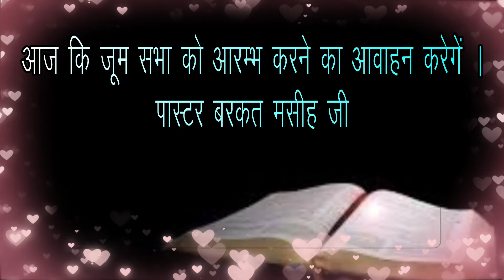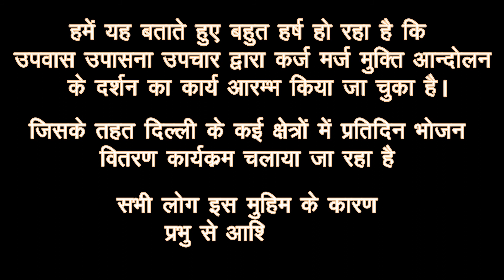श्रीमती रूथ का विश्वास - गरिमा हेपजीबह मसीह - होस्ट - बरकत मसीह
Sunday - DATE: November 28, 2021
भोर को 5 बजे से हिन्दी भाषा में और शाम को 6  बजे से 7 बजे पंजाबी भाषा में प्रार्थना सभा में जुड़ने के लिए ज़ूम आई डी – और लिंक यह है
27th November 2021 : आज हमने विभिन्न विषयों पर प्रार्थना की और आप इससे फायदा उठायें और इसे अपने मित्रों के साथ साझा करें।
कल- 28th November 2021- कल बच्चों का दिन है , आप अपने बच्चो के नाम हमें आज शाम 6.00 pm के पहले  भेज दे  |
🌟.एक घंटा सामर्थ्य के साथ ज़ूम परिवार की दैनिक सभा आरम्भ करने का आवाहन  ( 5.00 am) → बरकत मसीह
🌟.सञ्चालन और पहली प्रार्थना  ( welcome + opening prayer) →  मिस क्रिस्टीना मसीह
🌟.वचन पाठ ( भजन संहिता 100 : 4 ) →  मास्टर जॉन राम सिंह
🌟.पहला गाना  ( Opening Song) → मिस कंचन मसीह
🌟.बच्चों की कहानी (children's story) →  मिस गरिमा मसीह
🌟.बच्चे जिसका नाम हम सबसे पहले प्राप्त करेंगे वह बाइबल वचन बता सकते हैं  → बच्चो के नाम
🌟.बीमारों के लिए प्रार्थना -स्क्रीन पर दिखाई जाएगी →  बरकत मसीह
🌟.अब एक दुसरे के लिए ज़ूम के रूम में हम प्रार्थना करेंगे  →  बरकत मसीह
🌟.अंतिम प्रार्थना ( Closing Prayer) → मिस कैथरीन कौशल
🌟.धन्यवाद ज्ञापन ( Thanks)  → मास्टर दीपक मैसी
🌟.कल की सूचनाएं ( Annoucements)  → बरकत मसीह
ज़ूम परिवार के सभी सदस्य इस प्रोग्राम लिस्ट को अपने मित्रों और परिवार के साथ साझा करें और उन्हें ज़ूम परिवार मे जुडने के लिए -आमंत्रित करे
प्रभु की आशीष आपको मिले
ज़ूम परिवार -आपका परिवार
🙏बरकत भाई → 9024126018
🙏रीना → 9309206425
** उपवास  फंड  ***
ज़ूम परिवार को सूचित हो कि उपवास दान के द्वारा भूखे लोगों को एक बार भोजन देने की सेवा कल से शुरू कर दी गई है | यदि कोई जन उपवास की बचत से इस उपकार सेवा में शामिल होना चाहे तो बैंक की इस जानकारी से लाभ उठा सकता है | यदि आप अपना दान भेजना चाहें तो केवल उस दान को भेजें जो अपने उपवास करने के द्वारा बचत की है | ( BANK details) 👇
** NAME: REENA MASSEY
** ACCOUNT NUMBER (SBI): 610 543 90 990
** IFSC CODE : SBIN0050191
धन्यवाद के गीत संग लिये यहोवा के नगर में आओ, गुणगान के गीत संग लिये यहोवा के मन्दिर में आओ। उसका आदर करो और नाम धन्य करो।